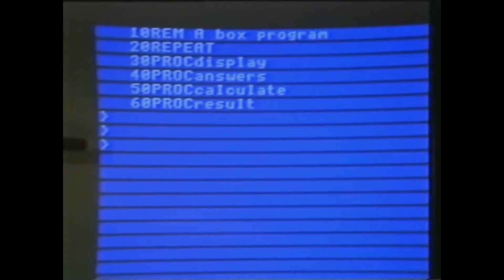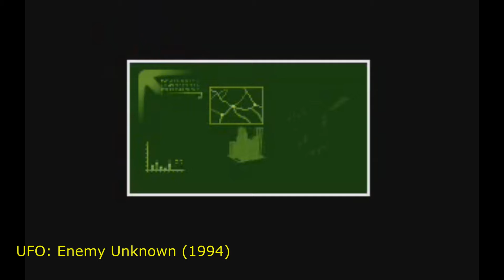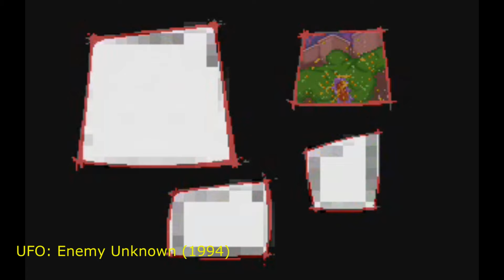Heroes Of Gaming #1: Julian Gollop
Richard Lewis takes a look at one of his personal heroes in the gaming industry, the man behind a wide variety of classic games, Julian Gollop